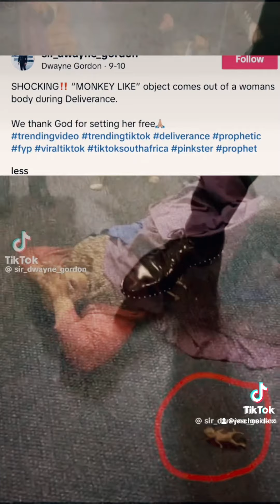Woman Ejects Monkey Object